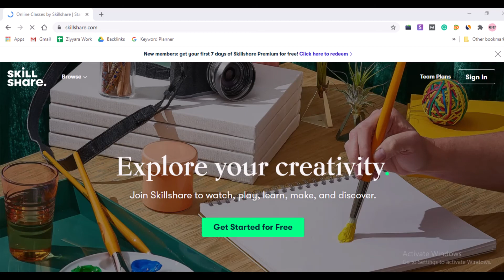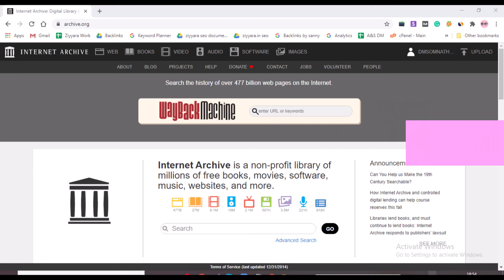DigitalforEducation| top 10 online education websites| Best Education in 2020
Digital for Education| Top 10 free online education websites| Best Education in 2020| Free Course